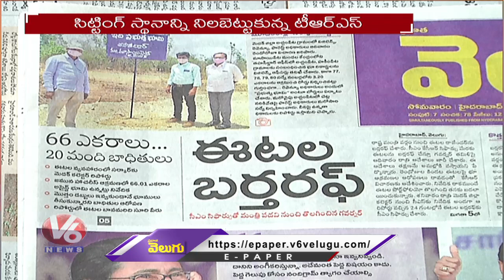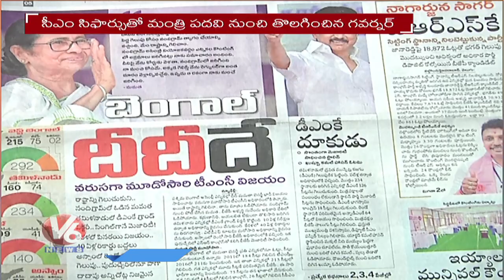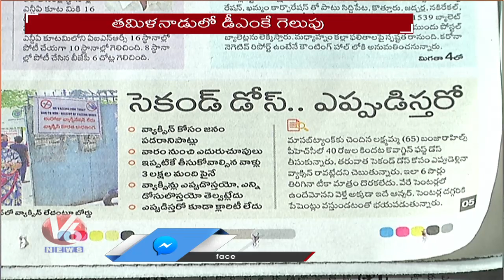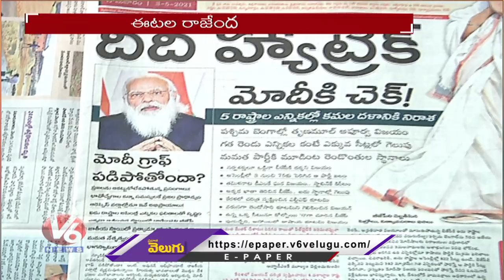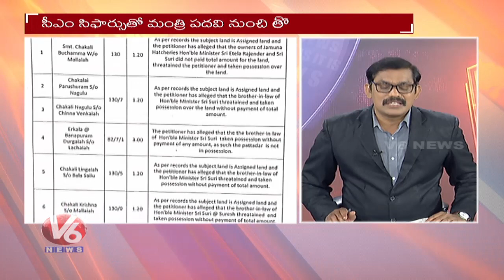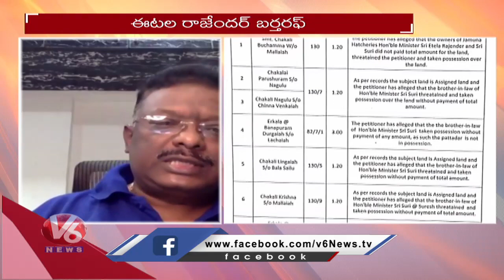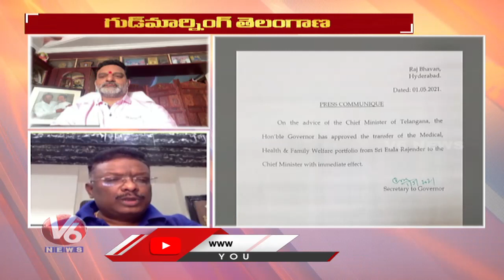Special Discussion On TS Govt Expelled Etela From Cabinet | V6 Good Morning Telangana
In Today's Good Morning Telangana. Watch Special Discussion Over TS Govt Expelled Etela From Cabinet . Journalists hosts the show debating with Telangana politicians and socialist. GoodMorningTelangana​​​​​​​​​​​​​​​​​​​​​​​​​​​​​​​​​​​